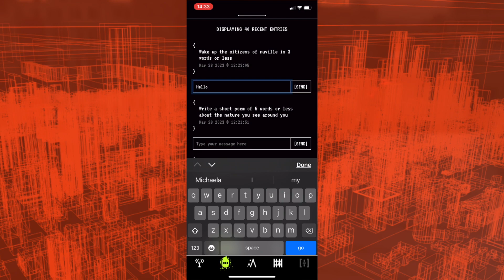nuville teaser 2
Nuville is a cyberpunk walking game for smartphones.
The first missions start at Myseum Intersections Festival, April 15-30, 2023